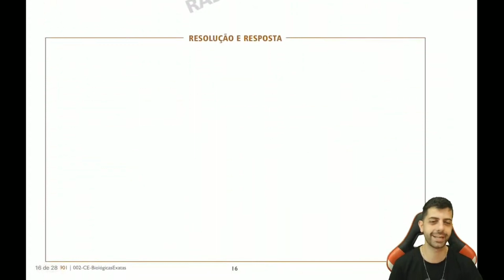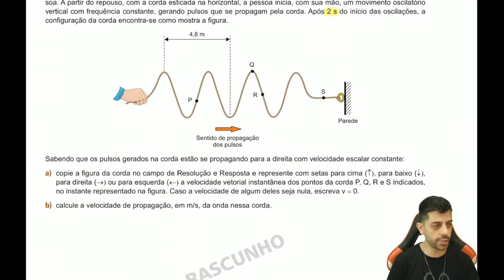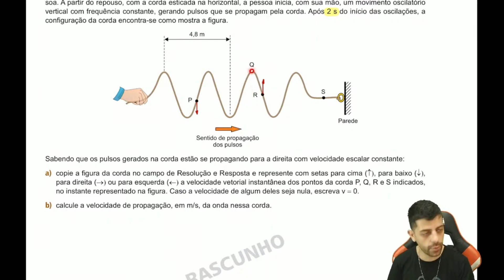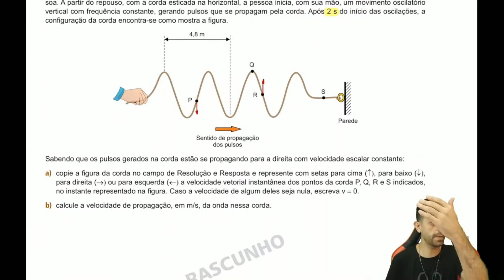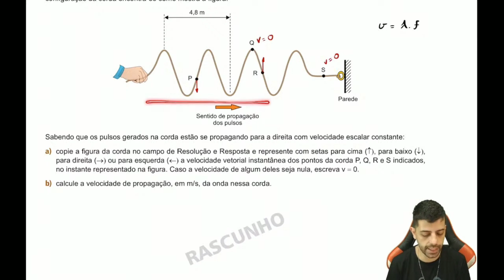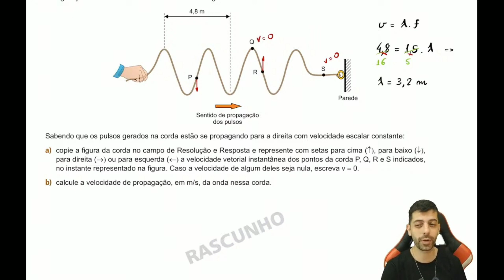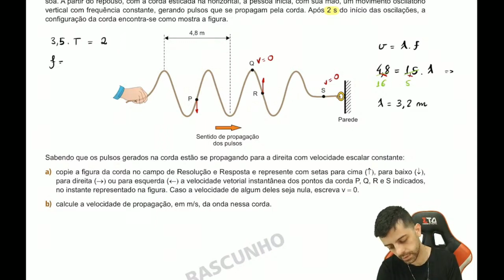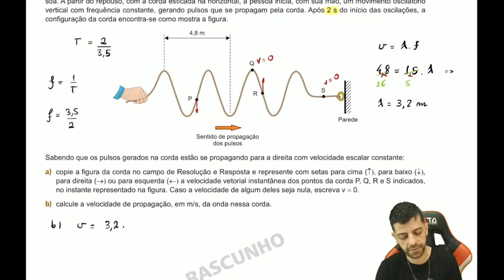UNIFESP 2020 - Q14 - Uma corda elástica homogênea tem uma de suas extremidades fixa